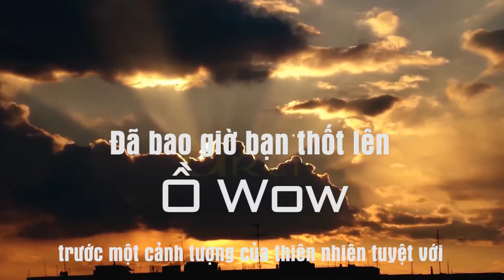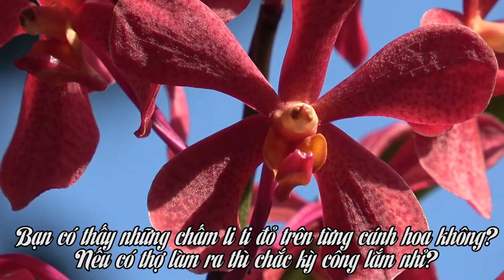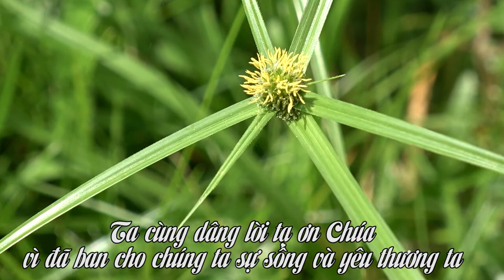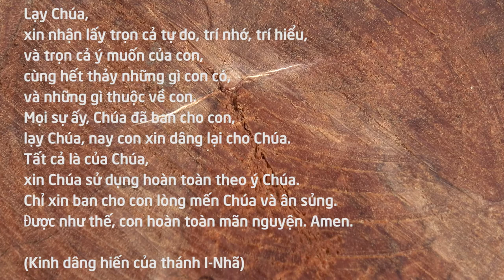[Pray in Pandemic] chiêm niệm để được tình yêu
Chiêm niệm để đạt được Tình Yêu [Linh thao 230- 237]
Qua việc chiêm ngắm thụ tạo, chúng ta có thể nhìn ra được bàn tay yêu thương săn sóc của Thiên Chúa dành cho mình.
mến chúc các bạn cầu nguyện vui và nhận thấy được tình yêu Chúa phủ khắp của đời ta